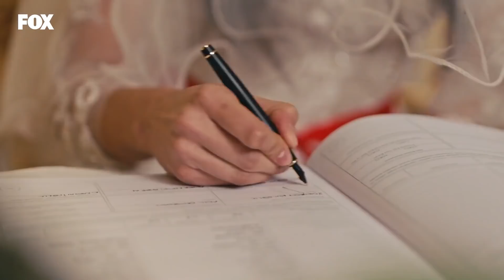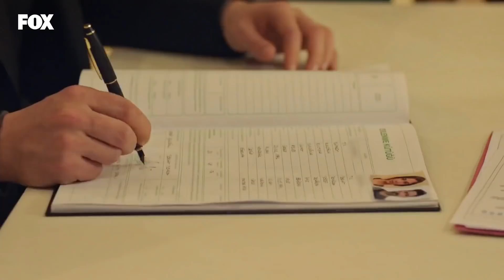Gerçek Aşklar Küllerinden Doğar! - Zümrüdüanka Özel Sahneler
Zümrüt ve Serhat Sahneleri